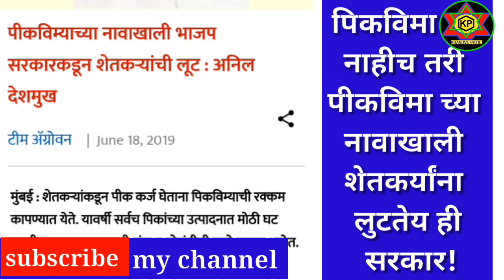पिकविम्याच्या नावाखाली भाजप सरकारकडून शेतकर्यांची लुट!,,, राष्ट्रवादीचे :- माजी मंत्री अनिल देशमुख